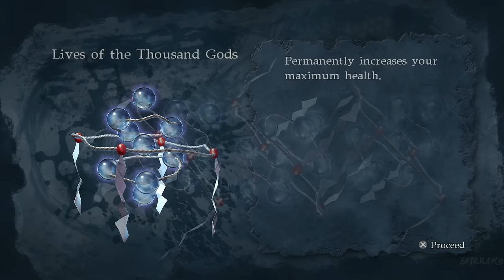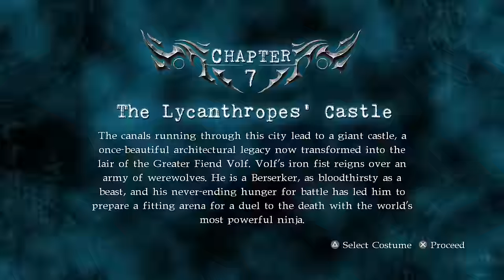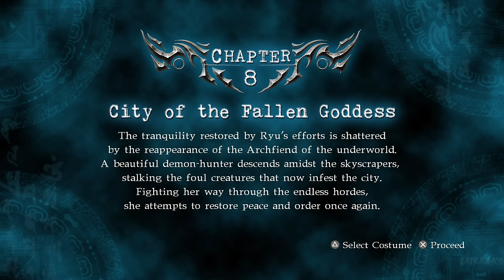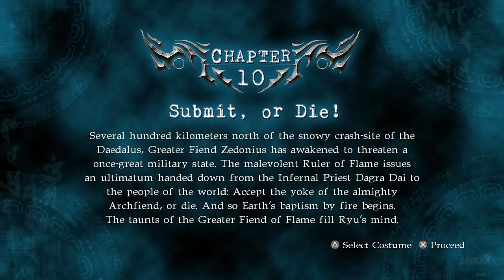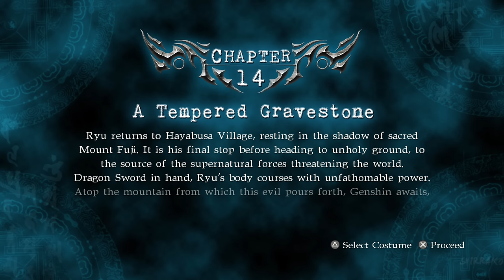NINJA GAIDEN SIGMA 2 PS5 Gameplay Walkthrough FULL GAME (4K 60FPS) No Commentary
Ninja Gaiden Sigma 2 Gameplay Walkthrough PS4 PS5 No Commentary 2160p 60fps HD let's play playthrough review guide